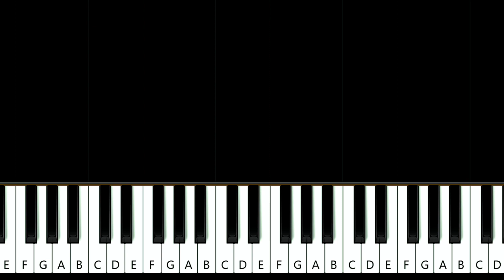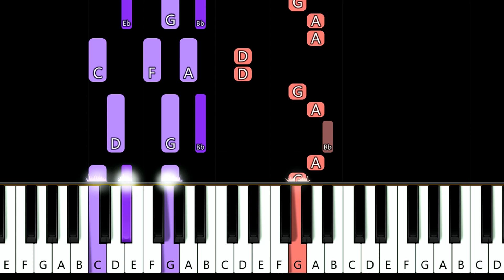David Guetta & Bebe Rexha - I'm Good (Blue) (Piano Tutorial)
How To Play  David Guetta & Bebe Rexha - I'm Good (Blue) (in the key of G minor) (Piano Tutorial / Piano Lesson) Arranged and recorded by Will McMillan.